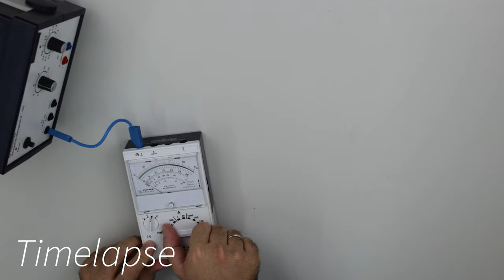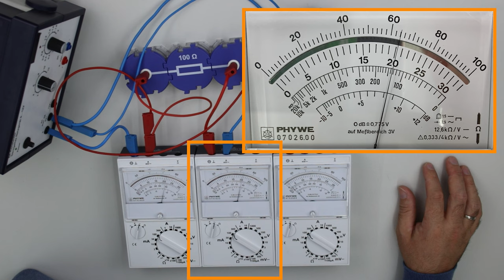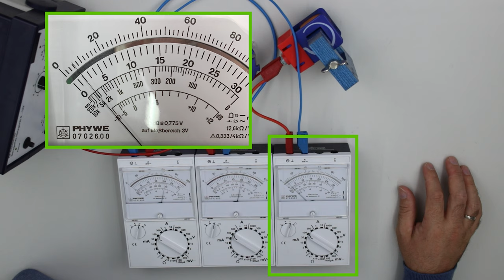Gesetz der Stromstärke bei Parallelschaltung im Wechselstromkreis - Experiment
Die Gesetze der Stromstärke bei Parallelschaltung im Gleichstromkreis sind bekannt. In diesem Schülerversuch soll geprüft werden, ob diese auch im Wechselstromkreis gelten.
► Deine Mitarbeit und deine Beiträge sind erwünscht.